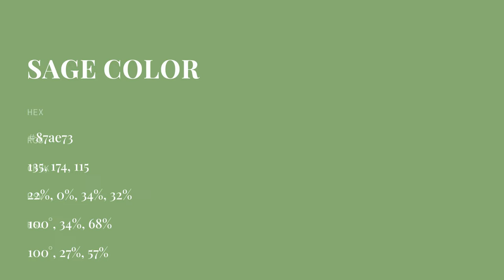Sage color 87ae73 hex color - Orange color - Warm color 87ae73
What color is Sage ? 87ae73 hex color - Orange color - Warm color 87ae73

Hex 87ae73 Color Code is also known as Sage color.

Hex 87ae73 Color code in RGB color code model is created after adding 52.94% red color, 68.24% green color and 45.10% blue color.
Hex 87ae73 Color code in CMYK color (process color) code model is generated after subtraction of 22% cyan, 0% magenta, 33% yellow and 31% black.